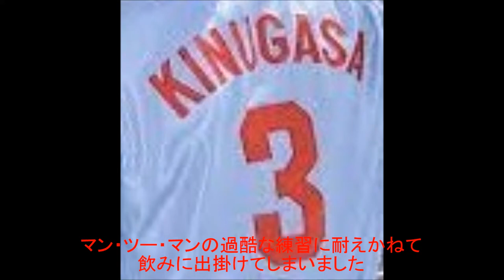フォーク講談「鉄人衣笠祥雄」(風呂哲州)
風呂哲州の情報は下記から↓
「唄と笑いと健康と」